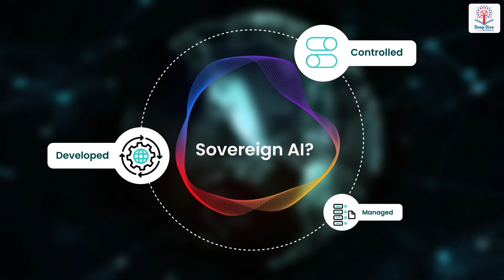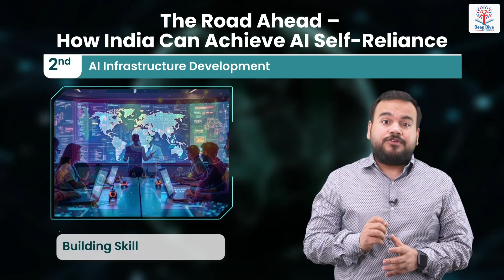Deep Dive with VisionIAS | Sovereign AI | Paritosh Parmar Sir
Join Paritosh Parmar Sir for a crisp analysis on Sovereign AI—India’s journey towards digital and strategic autonomy. This session explores how building and governing AI within the country can safeguard national security, data privacy, and foster innovation. Key policies like the DPDP Act 2023 and the National Data Governance Framework form the backbone of this vision. The discussion also highlights challenges like infrastructure gaps, data localization, and linguistic diversity in creating inclusive AI systems. A must-watch for UPSC aspirants preparing for GS2, GS3, Essay, and Interview.
00:00: Introduction
00:42: So what is Sovereign AI?
01:06: Why India Needs Sovereign Al?
02:30: India's Efforts Toward Sovereign Al
02:59: Challenges in Achieving Sovereign Al
03:57: The Road Ahead - How India Can Achieve Al Self-Reliance
04:38: Why This Topic Matters for UPSC
05:06: Conclusion: The Time for Sovereign Al is Now